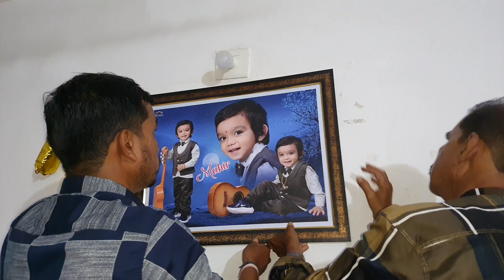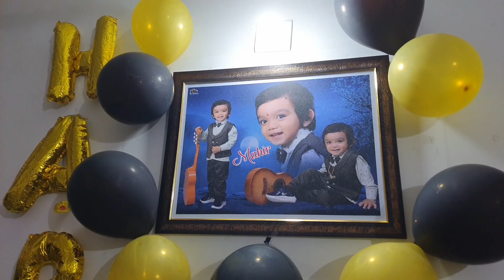Mahir Birthday Pe Khush Ho Gya